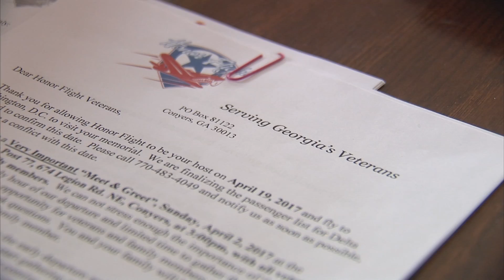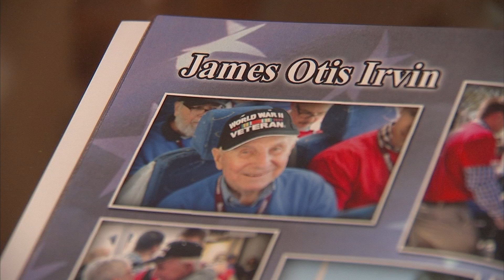GEORGIA HONOR FLIGHT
The Georgia Honor Flight and the importance of honoring the veterans.